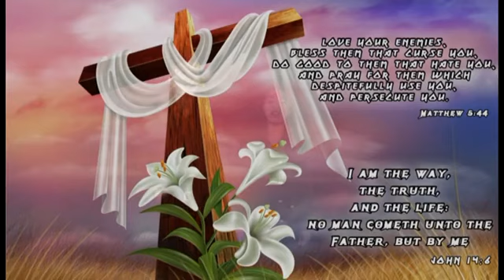Proho Nawui Sashap Pangshap || CBC Choir || Chingjaroi Gospel Song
Veryson M Solo: Composer